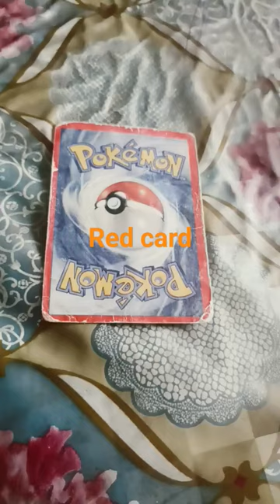3 June 2023